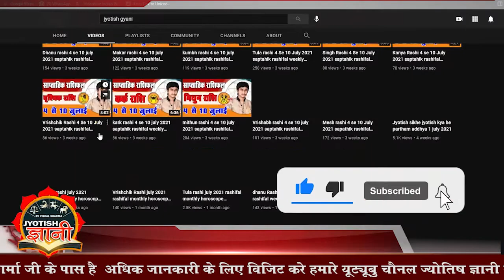Vrishchik rashi 1 se 7 May 2022 saptahik rashifal weekly horoscope 2022 jyotish gyani vishal